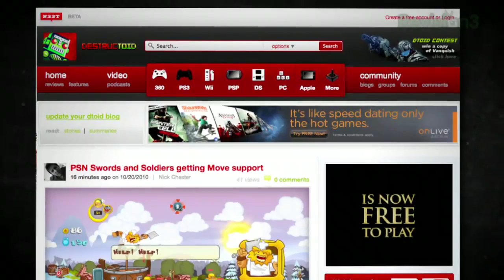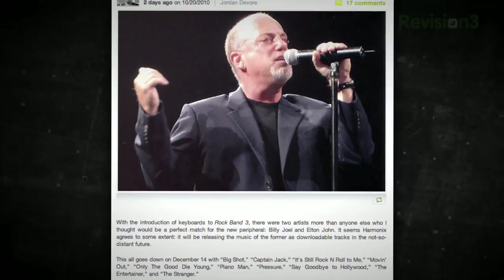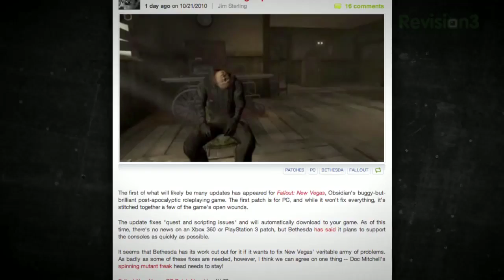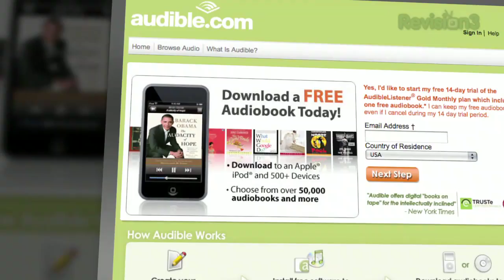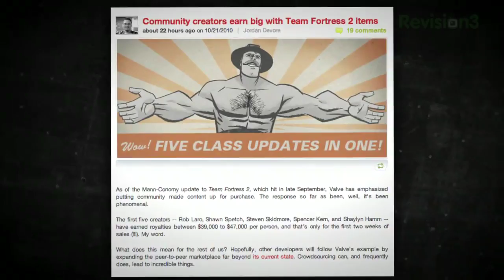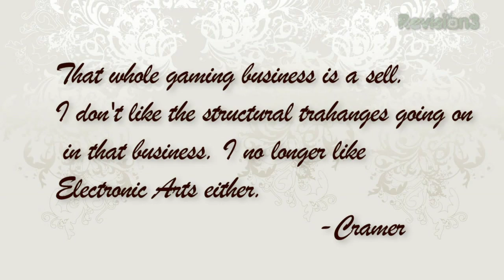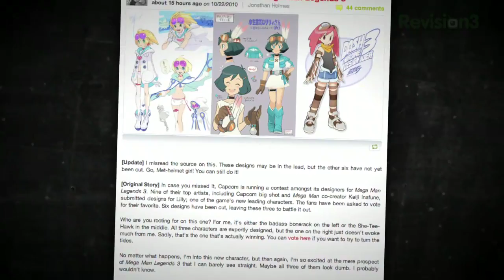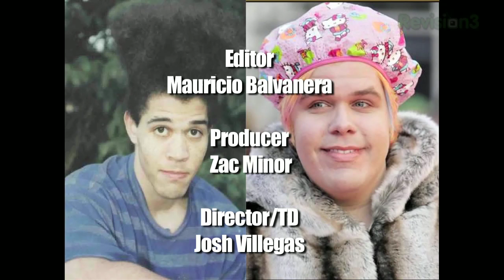Fallout New Vegas Insanity, Jim Cramer TROLLS, and Red Dead Redemption Nightmare - Destructoid 0006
DESTRUCTOID -- 0006

Tara is off at Blizzcon, so the lovely Max Scoville steps into the hot pants to assist Jonathan in running down the hot new newsiness on today's Destructoid. We run down the forthcoming Fallout New Vegas patch, check out Jim Cramer going crazy, peep some Bioshock Infinite screens, and show you an awesome EXCLUSIVE trailer for Dungeon Defenders.